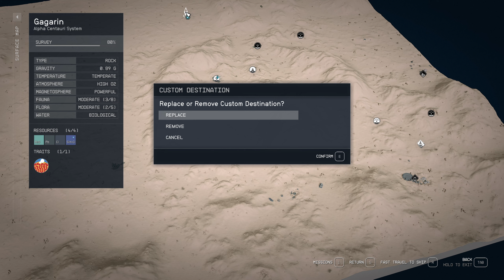Starfield Playthrough, Lars Gagner, Episode 039, Saving Lives Again (sorry, low audio)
Sorry about the low audio, the gain control on my microphone was very low. I should change my setup to record game audio and microphone audio in separate channels in OBS Studio.

My Starfield playthrough playing as a Professor background with the traits: Hero Worshipped, Wanted, and Kid Stuff.